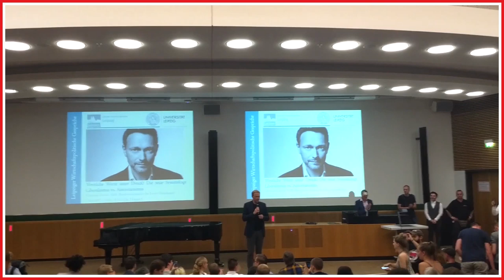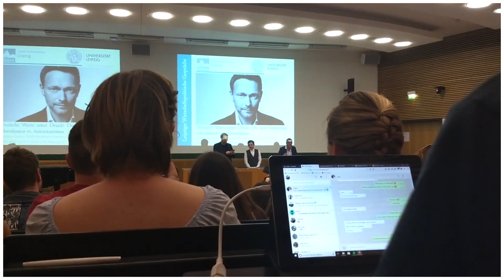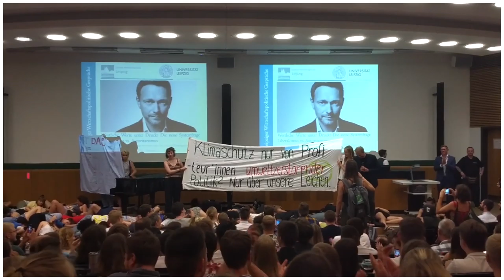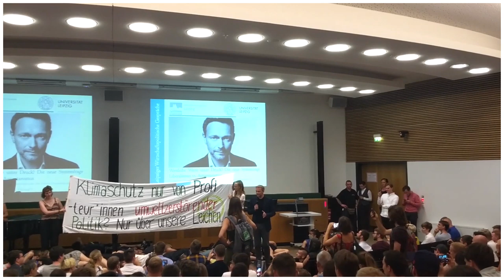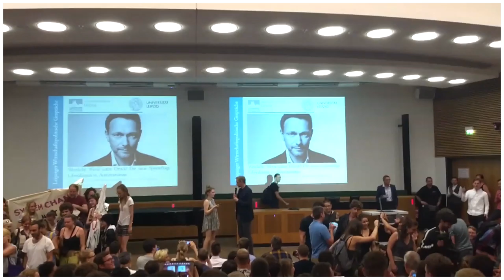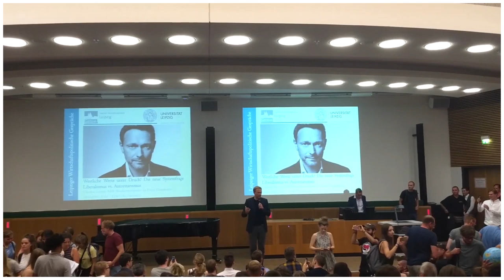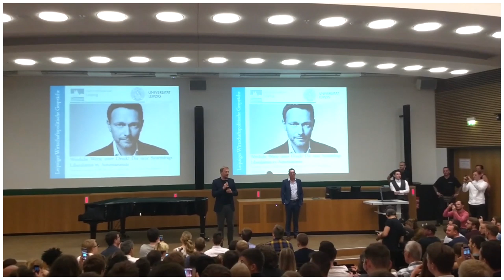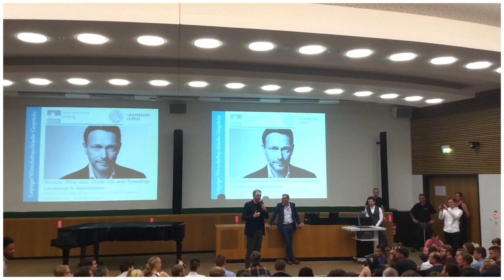Christian Lindner verbannt Störer und erntet Beifall - Rhetorik Analyse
Wie gut Christian Lindner unter Stress gegen fridays for future Aktivisten an der Uni Leipzig argumentiert analysiere ich in diesem Video.

Hier ist das EMPFOHLENE BUCH ➜ (wenn du auf das Cover klickst, kannst du dir das Inhaltsverzeichnis ansehen)

Der RedeFabrik Campus ist die Online-Akademie für deinen kommunikativen Erfolg - vollgepackt mit Mehrwert zu den Themen Psychologie, Charisma, Körpersprache und Rhetorik. Mit der Facebook Gruppe, Tagesaufgaben und Livestreams bietet der Campus eine Gemeinschaft und Interaktion, um gemeinsam an seiner Persönlichkeit und Kommunikation zu arbeiten.